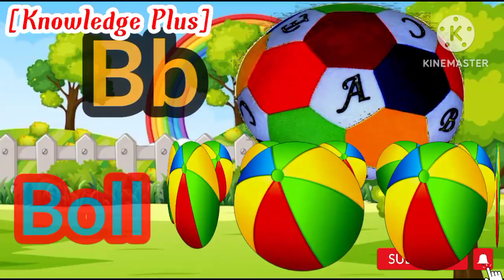Phonic song for kids | A for apple | B for Ball | alphabet song | English rhyme | abcd songs 🍎🏀🐈🐘🐠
Phonic song for kids | A for apple | B for Ball | alphabet song | English rhyme | abcd songs 🍎🏀🐈🐘🐠 alphabet song for toddlers ABCD phonic song